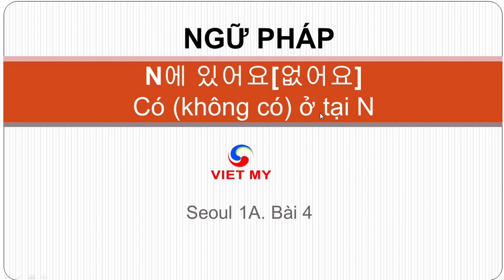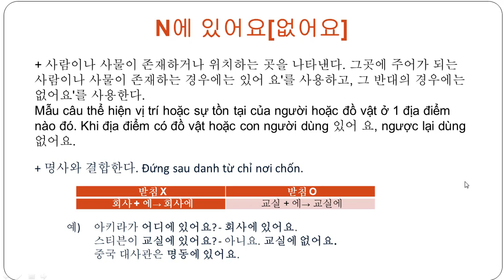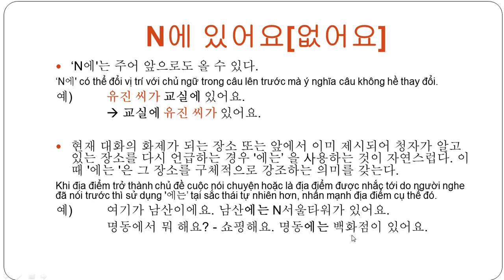Tiếng Hàn Việt Mỹ | Ngữ pháp N에 있어요[없어요] - Có (không có) ở nơi N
Giải thích ngữ pháp: N에 있어요[없어요]
Có (không có) ở nơi N
+ 사람이나 사물이 존재하거나 위치하는 곳을 나타낸다. 그곳에 주어가 되는 사람이나 사물이 존재하는 경우에는 있어 요'를 사용하고, 그 반대의 경우에는 없어요'를 사용한다.
Mẫu câu thể hiện vị trí hoặc sự tồn tại của người hoặc đồ vật ở 1 địa điểm nào đó. Khi địa điểm có đồ vật hoặc con người dùng 있어 요, ngược lại dùng 없어요.
+ 명사와 결합한다. Đứng sau danh từ chỉ nơi chốn.
회사 + 에→ 회사에 교실 + 에→ 교실에

예)  아키라가 어디에 있어요? - 회사에 있어요.
스티븐이 교실에 있어요? - 아니요. 교실에 없어요.
중국 대사관은 명동에 있어요.
+ ‘N에'는 주어 앞으로도 올 수 있다.
‘N에' có thể đổi vị trí với chủ ngữ trong câu lên trước mà ý nghĩa câu không hề thay đổi.
예)  유진 씨가 교실에 있어요. - 교실에 유진 씨가 있어요.
+ 현재 대화의 화제가 되는 장소 또는 앞에서 이미 제시되어 청자가 알고 있는 장소를 다시 언급하는 경우 '에는’ 을 사용하는 것이 자연스럽다. 이때 '에는 '은 그 장소를 구체적으로 강조하는 의미를 갖는다.
Khi địa điểm trở thành chủ đề cuộc nói chuyện hoặc là địa điểm được nhắc tới do người nghe đã nói trước thì sử dụng '에는’ tại sắc thái tự nhiên hơn, nhấn mạnh địa điểm cụ thể đó.
예)  여기가 남산이에요. 남산에는 N서울타워가 있어요.
명동에서 뭐 해요? - 쇼핑해요. 명동에는 백화점이 있어요.